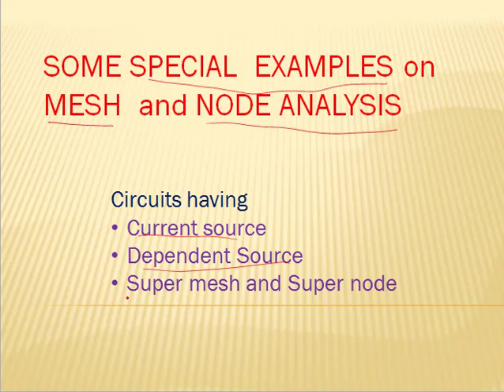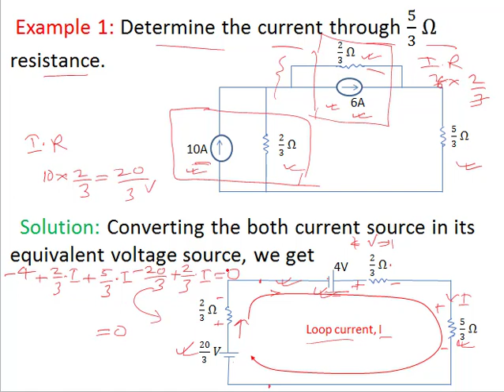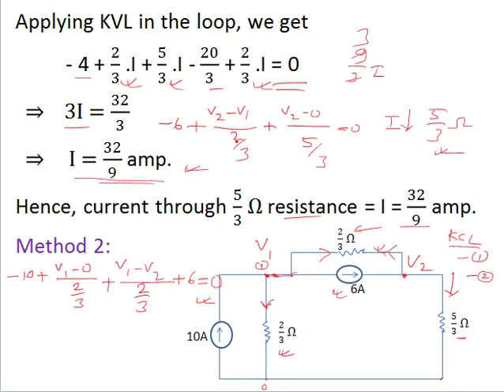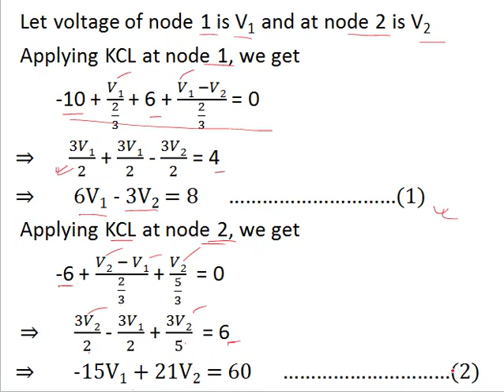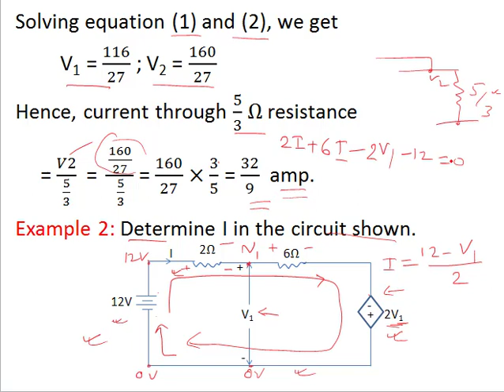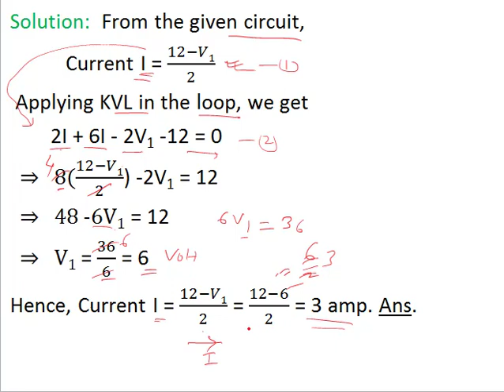Elect. Circuit Lec 36, Network Theory Lec 10: Special Examples on Mesh and Node Analysis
The video lectures(Part 1,2..) describe solution of circuit having current source,  dependant source, super mesh and super node.